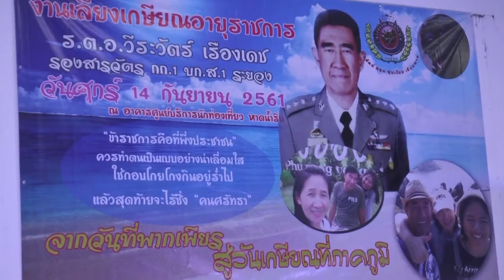งานเลี้ยง เกษียร